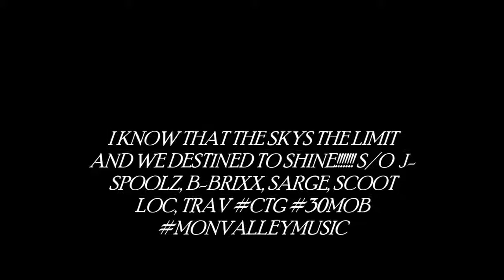PK POO- ONE DAY AT A TIME FT J-SPOOLZ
NEW MONEY MUSIC VOL.1